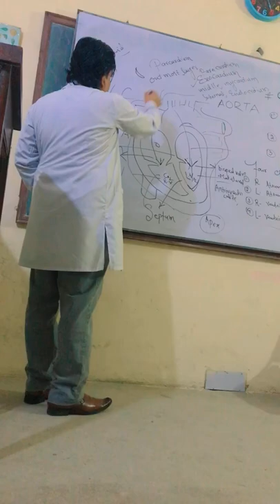Dr Attaullah Khan subscribe and shear ( human heart ❤️)